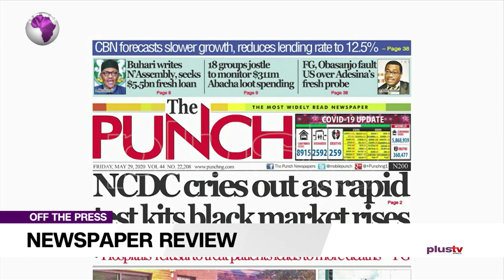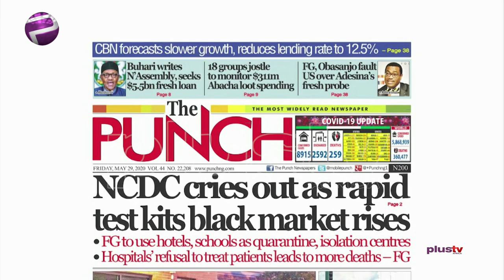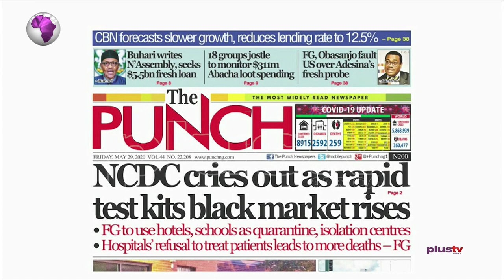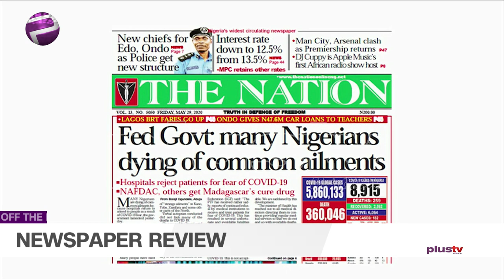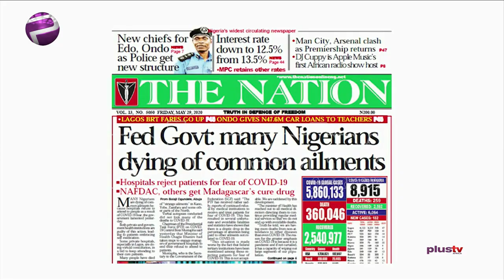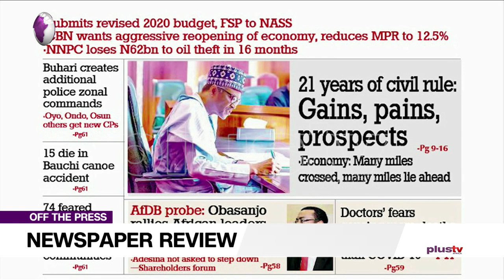NCDC Cries Out As Black Market Test Kits Increase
Dickson Osajie, Security Expert and Jide Ojo, Financial Ojo, Financial Expert joined Felicity Ezewuike to review the biggest stories in Newspapers today.